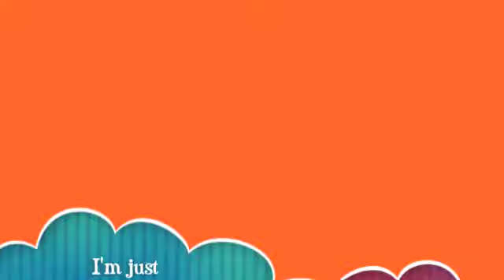charlotte the trick master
Charlotte is a one and a half year old Coonhound and she is a smarty pants!! She is a very active young lady who requires a family with a lot of get up and go! Meet this cutie at The Humane Society of Boulder Valley.